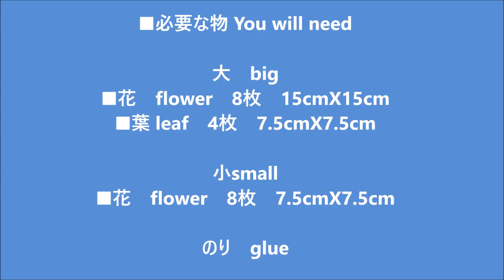折り紙 牡丹の花のリース 折り方 Origami Peony flower wreath tutorial（niceno1）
折り紙の牡丹の花のリースの折り方、作り方を紹介します。
牡丹の花は1枚の折り紙で糊ハサミなしでできます。
リースは8枚の折り紙を使います。

1:10から花flowerの折り方です。
18:04からの葉leafの折り方です。
20:25からリースwreathの作り方です。
23:30から葉leafの付け方です。

花の折り方は早くなっているのでゆっくりが良い方はこちらを見てくださいね。
This flower folds faster, so if you prefer to fold the flower slowly, please see here.
折り紙 1枚で牡丹の花 折り方 Origami Peony flower tutorial（niceno1）

大　big
■花　flower　8枚　15cmX15cm
■葉 leaf　4枚　7.5cmX7.5cm

小small
■花　flower　8枚　7.5cmX7.5cm

のり　glue

This video shows an instruction on how to fold an origami Peony flower.